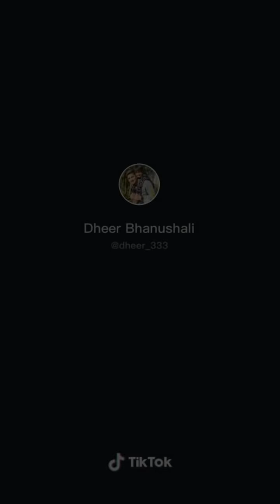Bhavin bhanusali tik tok video!Friendship goals tik tok video!Team teentigada today's new tik tok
Vishal pandey  new tik tok video!vishal sameeksha bhavin new tik tok video.teen tigada latest tik tok video.

It's Best Popular Couple Goals of TikTok Videos😘😘😘...
BEST "COUPLE & RELATIONSHIP GOALS"😘❤ | BF GF GOALS | CUTE COUPLES MUSICALLY | TIK TOK COUPLEGOALS💑
Cute indian couples Tik Tok
Best couple goals musically
Tik tok romantic couples musically
Latest couple goals vids
ROMANTIC TIKTOK COUPLE GOALS 2019-2 | Best Musically Relationship Goals | Cute Couples Musically

Love & Relationship Goals
Most Beautiful Indian Couples